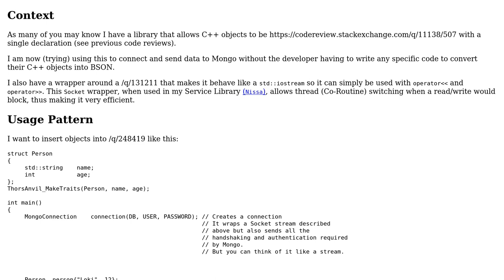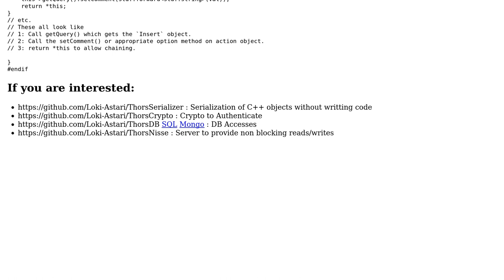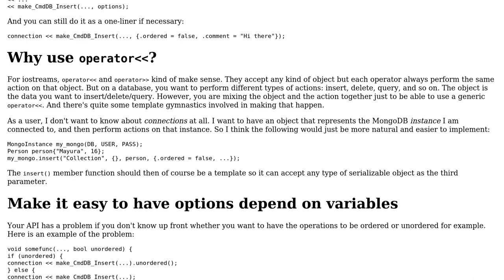Commands Object creation using chained Builder pattern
With thanks & praise to God, and with thanks to the many people who have made this project possible! | Content (except music & images) licensed under CC BY-SA | Music | Images & others | With thanks to user Martin York user G. Sliepen and the Stack Exchange Network Trademarks are property of their respective owners. You are responsible for your own actions.